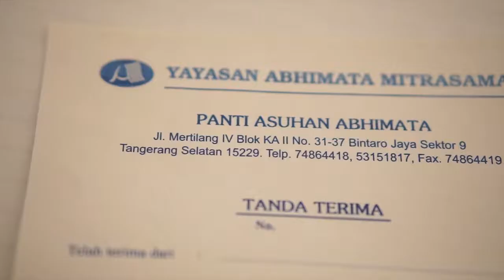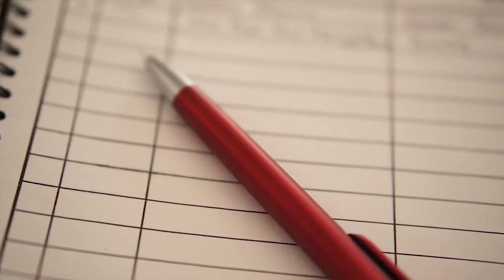Panti Asuhan Abhimata Mitrasamaya Bintaro | Tim Warung Pintar Sarua 1, Samudra Resto, dan Rekan Lain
Kunjungan ke Panti Asuhan Abhimata bersama tim warung pintar Raya Bukit Sarua 1, Samudra Resto & Cafe, dan sumbangan dari rekan lain.

Terima kasih kepada rekan lain yang ikut membantu menyumbangkan keperluan Panti Asuhan. Semoga seterusnya kami dapat mengadakan kunjungan seperti ini lagi.

Alamat Panti Asuhan Abhimata:
JL. Mertilang 4, Blok KA 2 No. 31 - 37, Bintaro Jaya Sektor 9, Pondok Pucung, Tangerang, Pd. Jaya, Kec. Pd. Aren, Kota Tangerang Selatan, Banten 15229